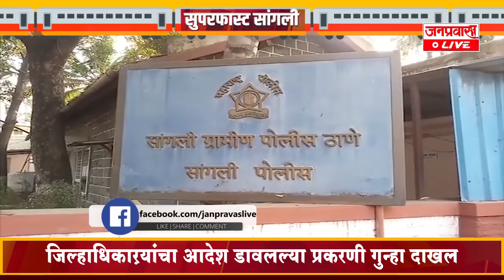जनप्रवास Live - जिल्ह्यातील बातम्यांचा सुपरफास्ट आढावा - दि. 21/03/2020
JANPRAVAS LIVE : Superfast Review of District News - 21/03/2020